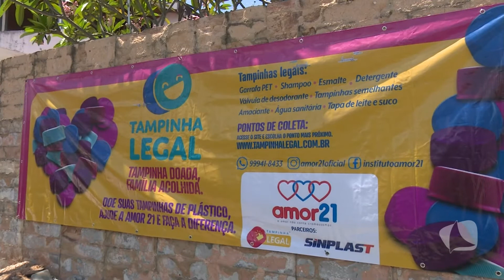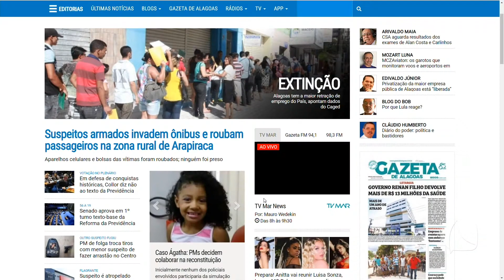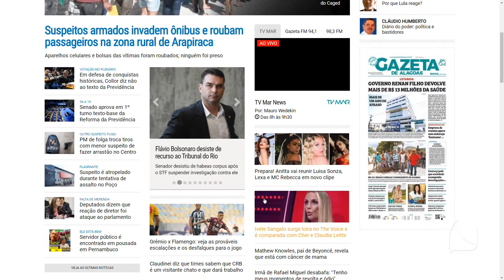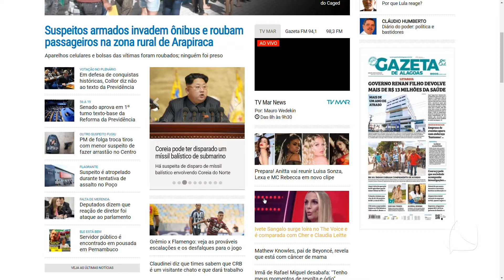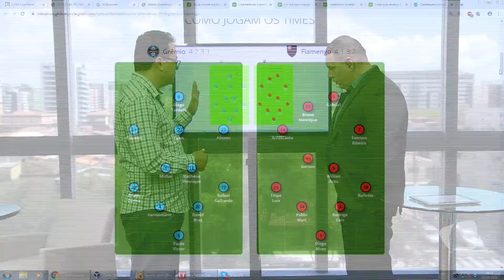TV MAR NEWS 02 10 19 P2